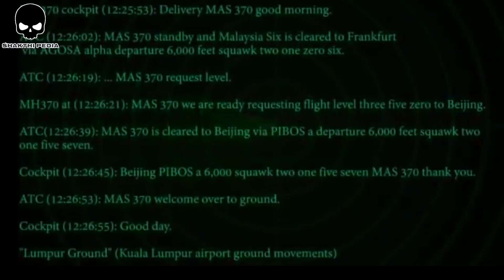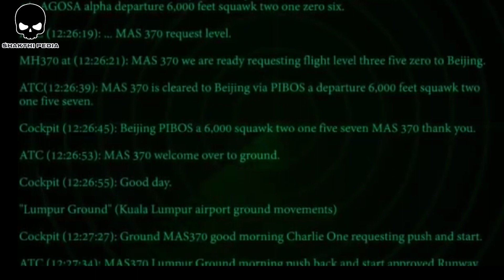MH 370 Malaysian flight Mystery Solved ? / Tamil / Shakthi pedia